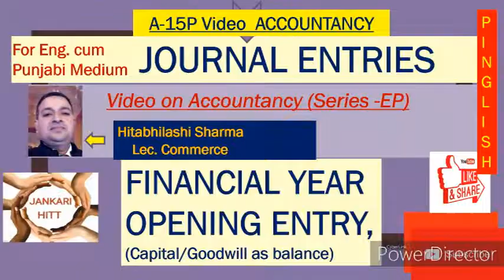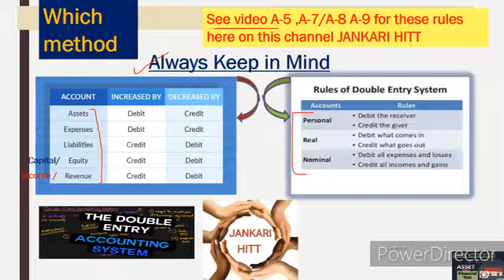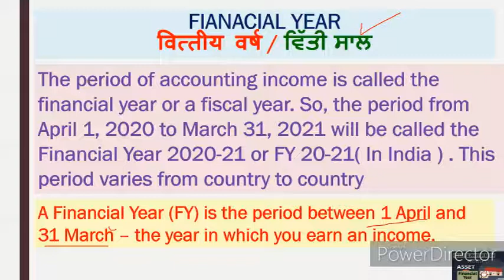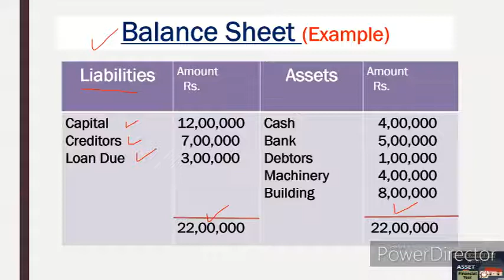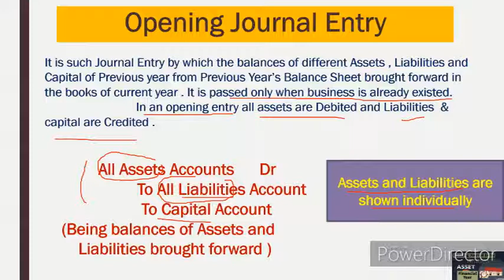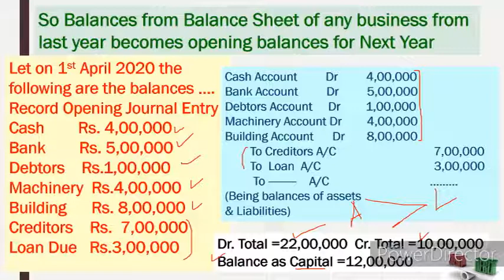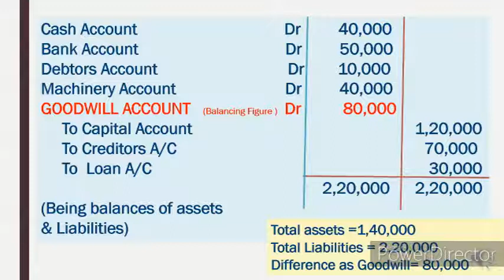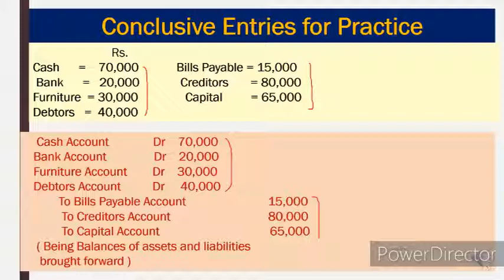A-15EP Opening Entry in Journal Financial Year ,Goodwill /Capital as Balance in open. Entry ਪਿੰਗਲਿਸ਼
Journal entries
Hello dear students respectable teachers and once again in this video A-15EP (series A for 11th class )journal entries  are expressed in very effective lively and simple but practical way for
commerce students and for teachers / lecturer/guide to share with their students .In this video concepts of opening journal entry , financial year ,balances of balance sheet as opening balances are explained  in very easy ways although the these topics some time problem in general. .Any confusion can be removed by seeing the video till end. Its a complete lecture for introductory journal entries . What is compound entry explained here with example journal  entries of Cash and credit purchase &many others are explained in previous videos whose links attached here as below.  Concept becomes more effective and simple with initial examples of business transaction. its excellent for even b.tech students who have done MBA and have to deal with basic records of business transactions. the freshers who belongs to vocational stream of management or accountancy its very effective content wise. many who belongs to arts or humanities working or just joined in banking sector this video can prove lot for them. what is capital and drawings in business and treatment of both capital & drawings as journal entries explained very effectively .for competition where basic of journal is needed this can prove milestone. specially who are of non-commerce stream looking for promotion can use this content .for other basic content of accountancy and of economics as well see this channel JANKARI HITT.share with others too
1. (link for A-1 BASIC TERMS OF ACCOUNTANCY (Series -A 11th)
2. (A-2 Basic terms / concepts of Accountancy (Series A 11th)
3. (A-3 ASSETS :TYPES OF ASSETS ( BASIC CONCEPTS OF ACCOUNTANCY) Series -A 11th
4. (A-4 ..LIABILITIES ( DENDARI ) : Current , Non-current / long term , Contingent (Series A 11th)
5. (A-5 Account in Accountancy ... basics & types / Classification of Account (Series A 11th)
6. (A-6केवल 10 मिनट दें & discount प्राप्त करें ( discount and types ) trade and cash (Series A 11th)
7. (A-7(डेबिट और क्रेडिट नियम What is Debit and credit, traditional and modern approach (Series A 11th)
8. (A-8(ਡੈਬਿਟ ਅਤੇ ਕ੍ਰੈਡਿਟ) Debit and credit,traditional and modern approach ,IN PINGLISH (Series A 11th)
9. (A-9 Journal,How to make Journal Entries PART A (simple way) (ਜਰਨਲ)जर्नल प्रविष्टियां (Series A 11th)
10. (A-10 Journal Entries Compound Entry, Capital,Drawings,cash&credit sales purchase (Series A 11th)
11. Compound Entry, Capital,Drawings,cash&credit sales purchase (Series A 11th
12 (A-12 Journal Entries (compound entry ,sales &purchase Return ,Depreciation & of Nominal Account )
13. A-13EP Journal Entries(13 KA DUM)Cash/Trade Discount, Interest on Capital &Drawings,Charity,Donation
13-EH A-13EH Journal Entries(13 KA DUM)Cash &Trade Discount, Interest on Capital&Drawings,Charity/Donation
14 Journal Entries-Bad Debts,Bad debts Recovered, Abnormal loss(Fire/accident etc) Embezzlement
14 Journal Entries-(हिंदी cum English) Bad Debts,Bad debts Recovered, Abnormal loss Embezzlement